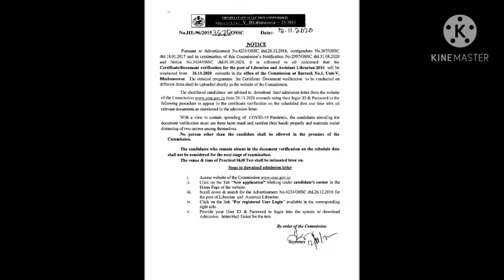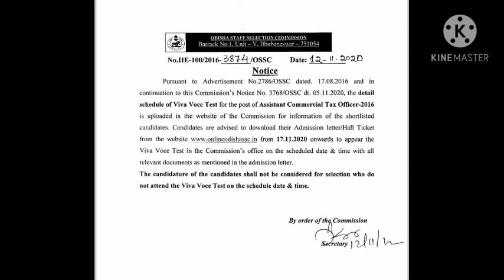OSSC JOB UPDATE#ACTO VIVA VOCE# LIBRARIAN and asst. LIBRARIAN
OSSC JOB UPDATE 12 OCTOBER.